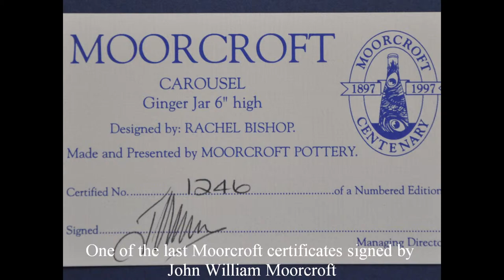Moorcroft Pottery featured piece 27 September 2010 Carousel ginger jar B&W Thornton of Stratford.wmv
Moorcroft Pottery 769/6(15cm tall) Carousel ginger jar designed by Rachel Bishop. This rare piece was made in a numbered edition for Moorcroft's centenary, beginning in 1997.
B&W Thornton 23 Henley St. Stratford-upon-Avon Warks. CV37 6QW